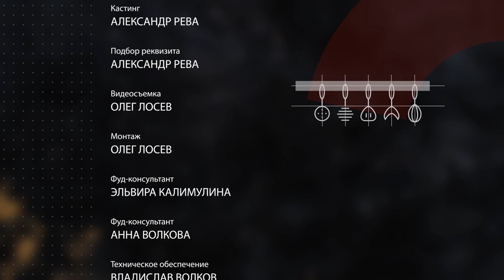ЧекФуд Обзор / Гороховый Буздякский / Суп из банки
Продолжаем тестировать супы из банки от Буздякского консервного завода.